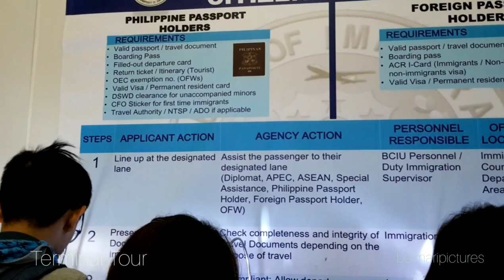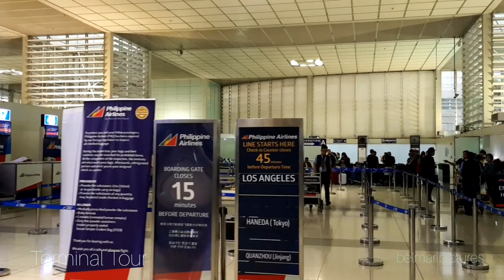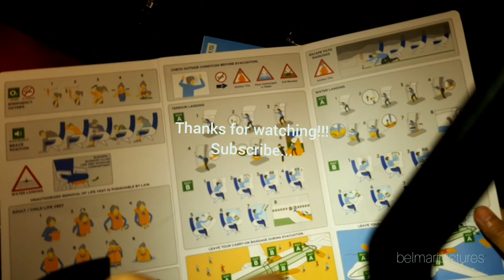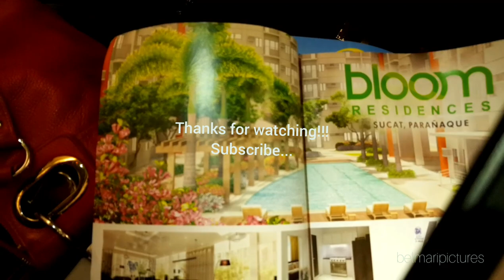NAIA T2 Departure Area, Terminal Tour, Manila, Philippines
Ninoy Aquino International Airport Terminal 2 (NAIA T2), located in Pasay City, Metro Manila, Philippines.

The terminal is also known as Centennial Terminal,   to commemorate the centennial year of declaration of Philippine independence.